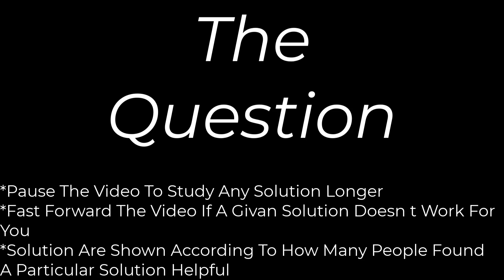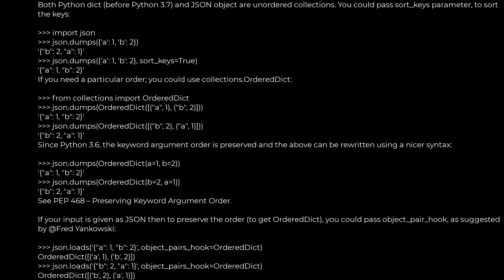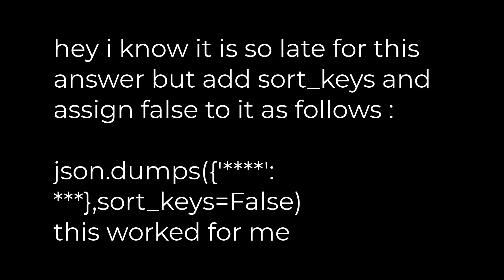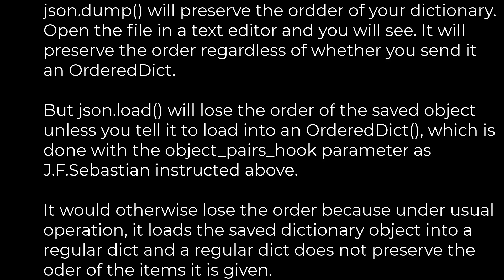Python :Items in JSON object are out of order using "json.dumps"?(5solution)